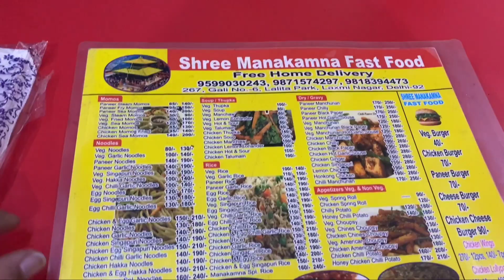Sam Bhai ne Prank कर दिया Altamash Bhai के उपर 😂 | @samkofficial@enjoymenttvprank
👉i hope you enjoy this video friends video ko apna piyar dikhao or video ko sher kardo.

👉 like/comment/sher